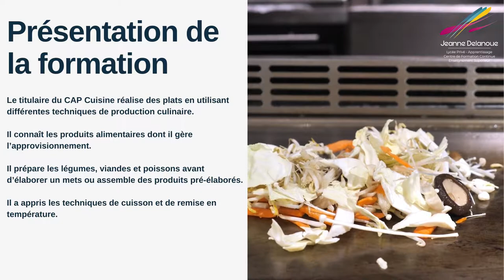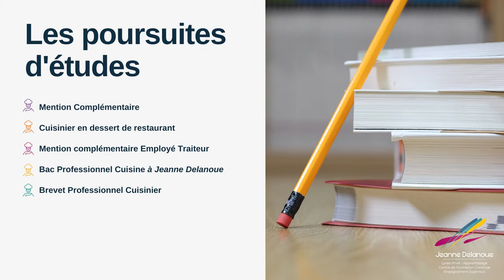Le CAP Cuisine - Lycée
Présentation vidéo du CAP Cuisine au lycée.